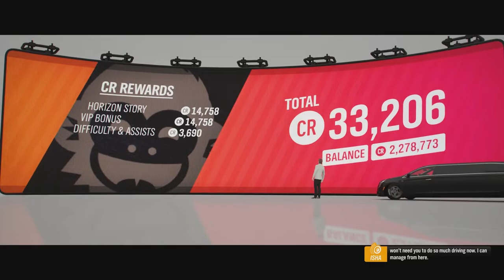Isha's Taxis - The Big One - Part 2 of 2 (Forza Horizon 4)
Included as part of a recent update is this player business that has ten chapters and plenty of taxi driving fun.